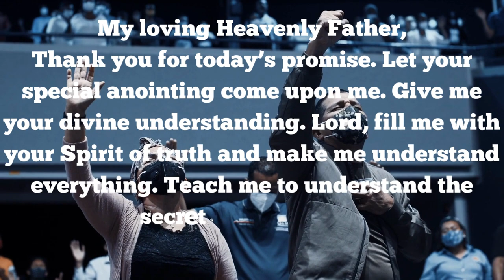God’s Secret | Everyday Pray | God Message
This Video Includes All These Searches 👇
1. God message for me today
2. God message for me
3. God message
4. God's message
5. God message for you
6. Message from god
7. God blessings message
8. Jesus message
9. God's message for me today
10. God message tarot
11. God's message for me
12. God's message today
13. Message of god
14. God thoughts
15. God message for you today
16. God's message for you
17. Message from the universe
18. Urgent message from god
19. Universe Message
20. Faith quotes
21. Jesus quotes
22. God Blessings message
23. Joel Osteen
24. Bible quotes
25. Bible message
26. Quotes god
27. Godly quotes
28. Bible god quotes
29. Life quotes
30. Faith god quotes
31. Christian Motivation
32. The Lord Helps